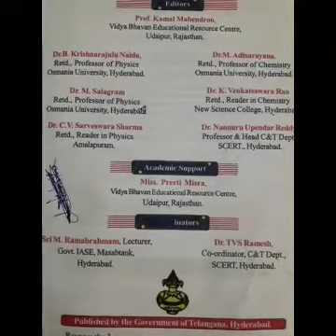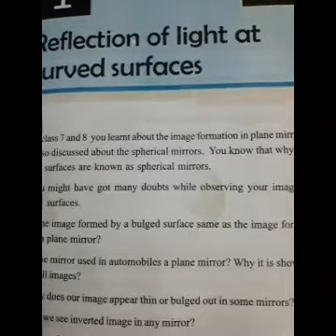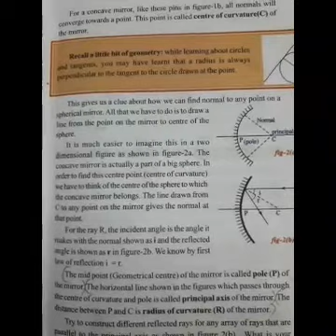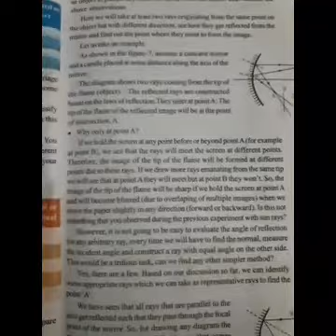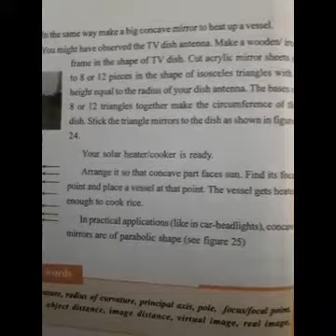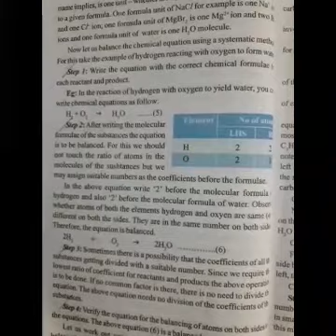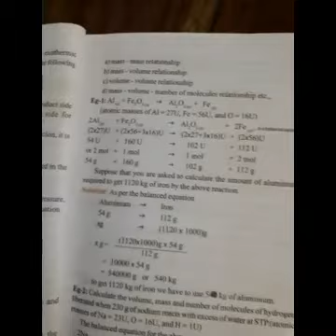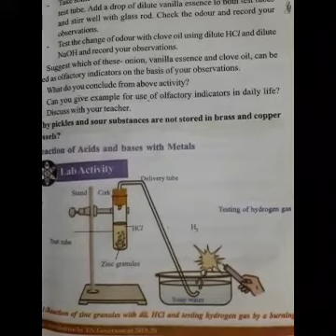physics (10thclass) in telugu